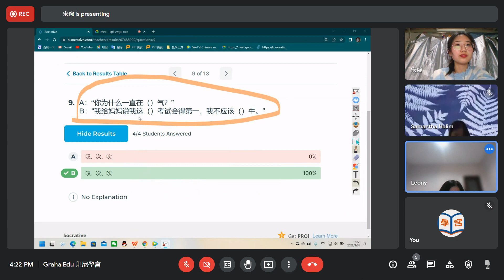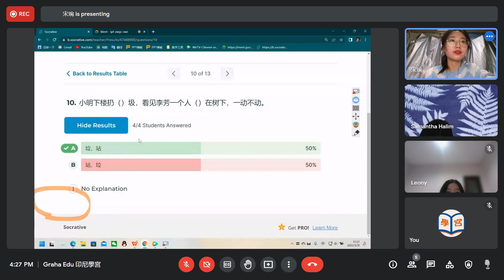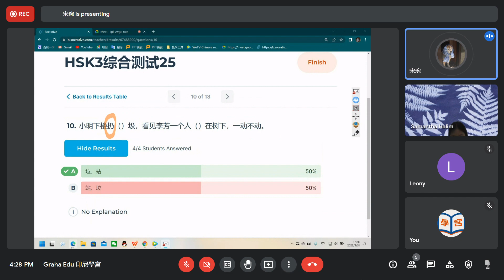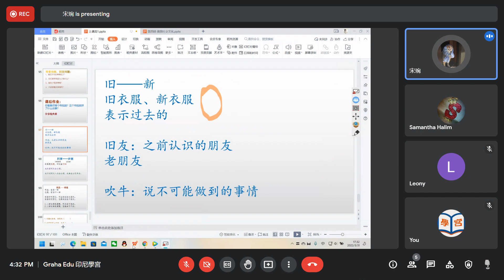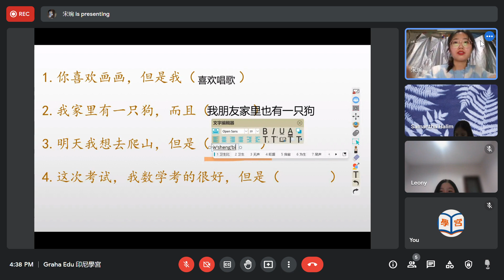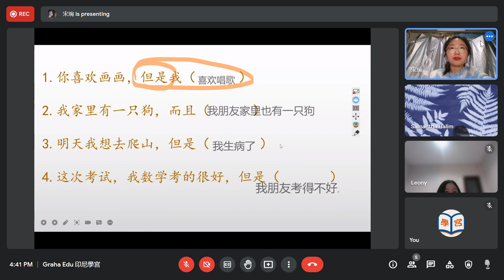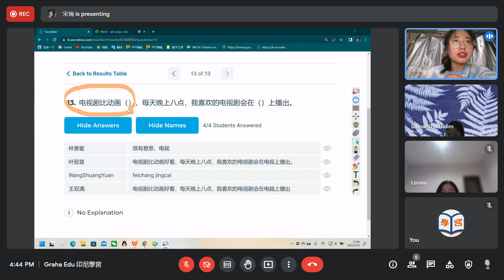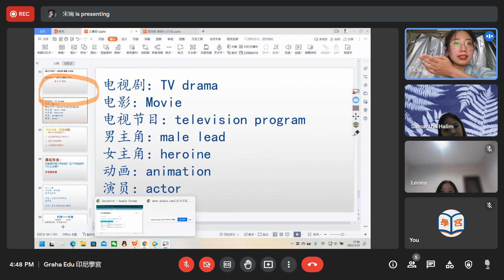Meet Graha Edu 印尼學宮 Google Chrome 2022 03 31 16 22 57